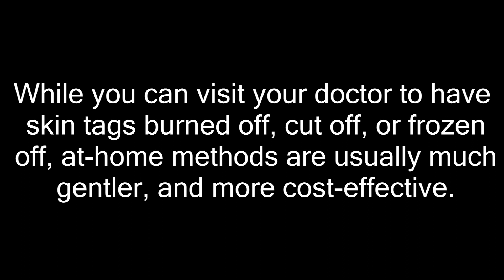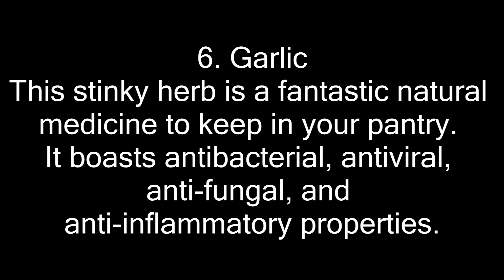How To Remove Ugly Skin Tags Fast And Effectively At Home in 7 days (100 % Works) Indian Health Tips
benefits
remove skin tags at home
US TV health tips

My other popular health tips video :

How To Removed All My Armpit Hair Permanently In 5 Minutes | How to remove armpit hair

How To Remove Tons Of Blackheads & Whiteheads at home just 5 minutes | Health tips in english